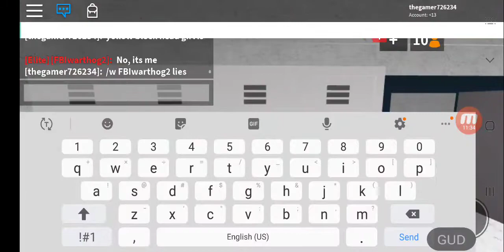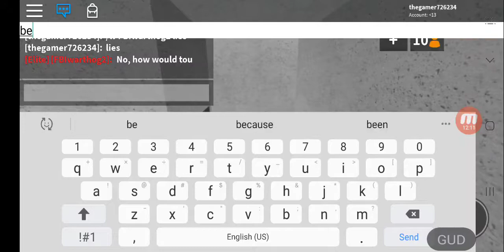Unluckiest game in Roblox MM2